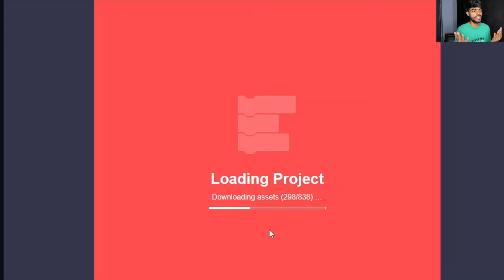I PLAYED *MINECRAFT COPY GAMES* Its Funny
Trying games like mimecraft